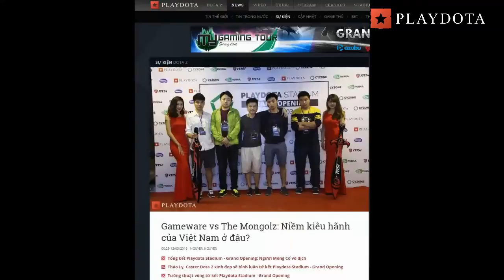[PlaydotaVN] Grand Opening Highlight 2016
Camera: HelloIm Yun